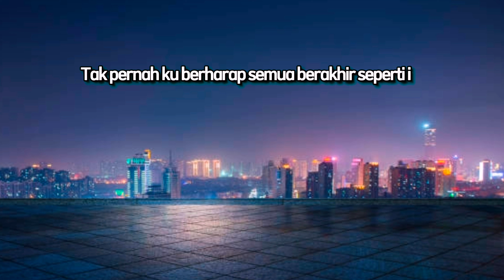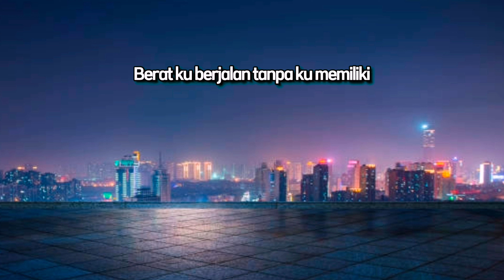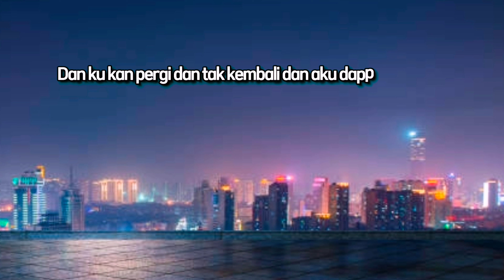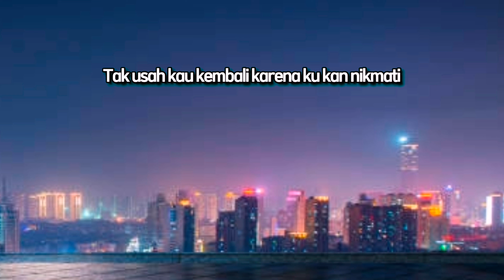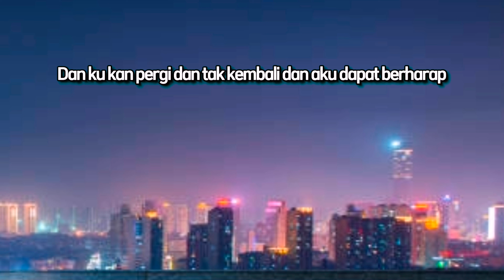JANGAN KEMBALI ¶ LIRIK LAGU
🎼 Lyric :

Tak pernah ku berharap semua berakhir seperti ini
Berat ku berjalan tanpa ku memiliki
Kini kurasakan pahitnya pengkhianatanmu
Aku kehilangan seseorang yang kubanggakan

Dan ku kan pergi dan tak kembali tanpaku dapat berharap
Semua yang terjadi ini takkan pernah usai dan takkan terulang lagi
Urus saja dirimu jangan pedulikan aku lagi ku kan pergi
Urus saja dirimu untuk menyadari

Reff :
Dan ku kan pergi dan tak kembali dan aku dapat berharap Semua yang terjadi ini takkan pernah usai dan takkan terulang lagi

Tak usah kau kembali karena ku kan nikmati sisa hidupku dan ku terlelap
Dalam imajinasi dan ku tenggelam dalam emosi ini